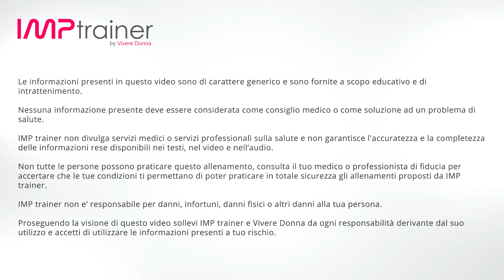Allenamento Total Body Veloce Con Esercizi Per Tonificare Il Corpo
Allenamento veloce total body per tonificare tutto il corpo, solo 10 minuti di lavoro con esercizi che stimolano la muscolatura di gamnbe, glutei, tronco e braccia.

L'allenamento è senza salti e gli esercizi principali utilizzati sono diverse varianti di squat, plank e alcuni esercizi ad alto stimolo cardiovascolare per aggiungere difficoltà all'allenamento.

Sono presenti poche pause durante l'allenamento per massimizzare lo sforzo muscolare, i tempi degli eserczi sono principalmente di 30/40 secondi.

Questo allenamento è di livello intermedio e può essere combinato con altri allenamenti, preferibilmente della serie "combination".

Alcune combinazioni consigliate:

Riscaldamento + Questo Allenamento + Braccia
Riscaldamento + Questo Allenamento + Addominali
Riscaldamento + Questo Allenamento + Cardio Alta Intensità